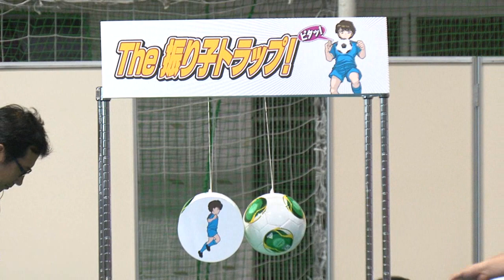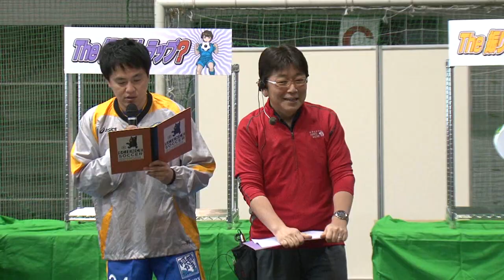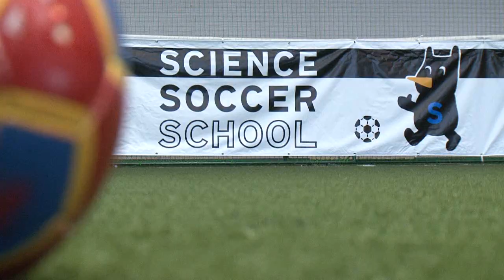サッカーを科学的に学ぶ人気イベント！in仙台レポート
Ｊリーグフェアプレーパートナー　東京エレクトロンが主催する「親子で学ぶサイエンスサッカースクール」が仙台で開催されました。
サッカーの基本である「トラップ」が上達するコツを、科学的な視点で学ぶ画期的なサッカースクールです！そのイベントの様子をご覧ください！

■ゲスト
福田正博さん
岩本輝雄さん
平瀬智行さん

■ＭＣ
柳原哲也（アメリカザリガニ）

■講師
稲田大祐（ガリレオ工房相模女子大学准教授）